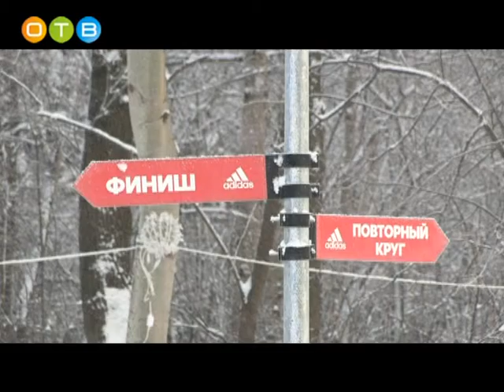Гильда Ботт встретилась с представителями спортивной общественности района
Возглавляя управление образования Одинцовского района, Гильда Ботт сделала немало для развития детского спорта. За двадцать лет в районе было открыто 10 спортивных школ по различным направлениям. Их бывшие и нынешние руководители предложили  Гильде Александровне встретиться, чтобы поблагодарить её за неоценимый вклад в развитие физической культуры и поздравить с новым титулом – почётный гражданин района.